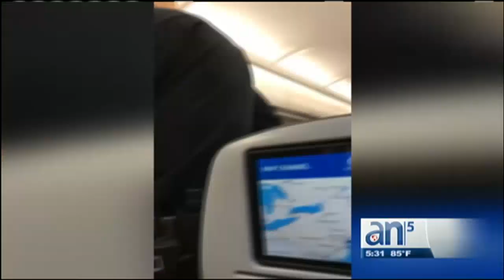Nueva pelea se produjo en un avión de una compañía estadounidense, esta vez Jet Blue - América TeVé